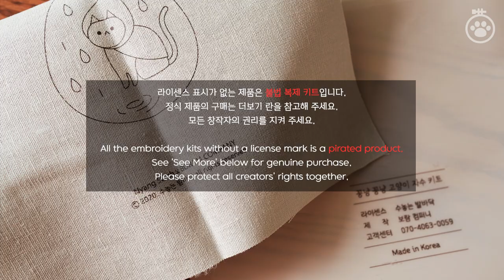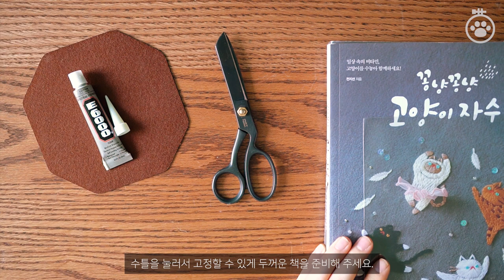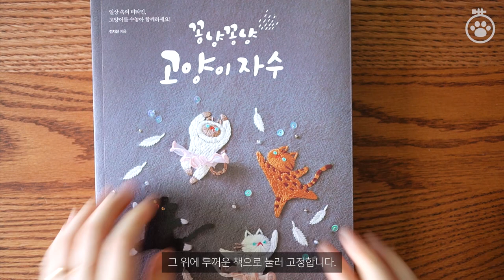[꽁냥 꽁냥 고양이 자수 키트] 비 오는 날, 비가 좋은 고양이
[수놓는 발바닥 x 보람 컴퍼니]
꽁냥 꽁냥 고양이 자수 키트 세번째  '비가 좋은 고양이'

자수 키트 구매는 아래 링크를 참고해 주세요 :-)

We are preparing for overseas sales in October. If you want a quick purchase, please send me an Instagram DM. You can buy it right away if you pay for the delivery.

라이센스 표시가 없는 제품은 불법 복제 키트입니다.
모든 창작자의 권리를 지켜 주세요.

All the embroidery kits without a license mark is a pirated product.
Please protect all creators' rights together.